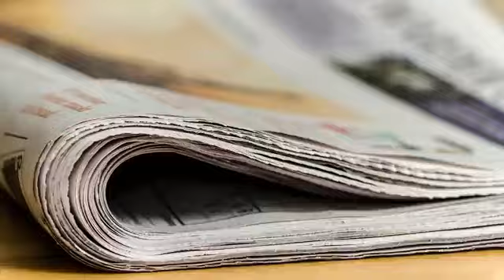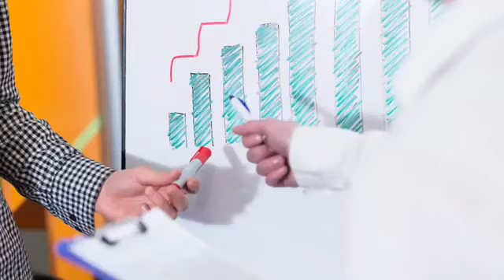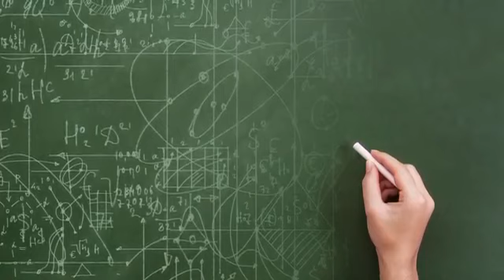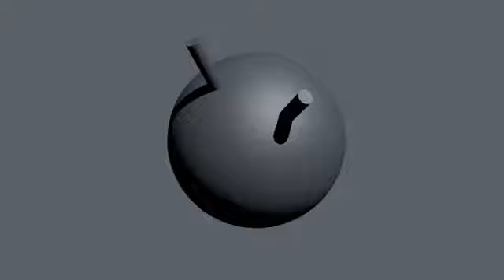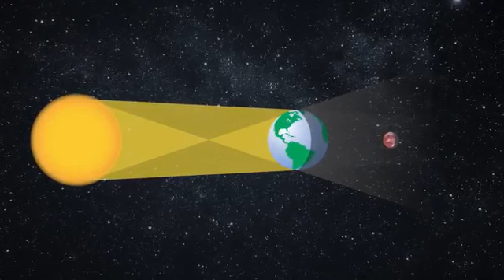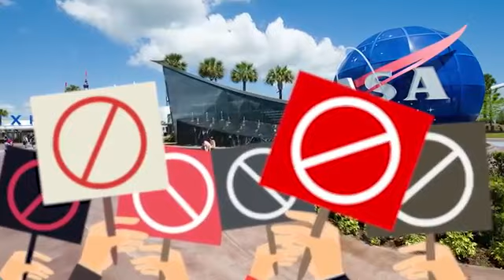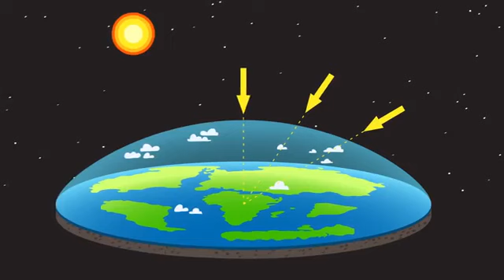10 Things That Would Happen If The Earth Was FLAT